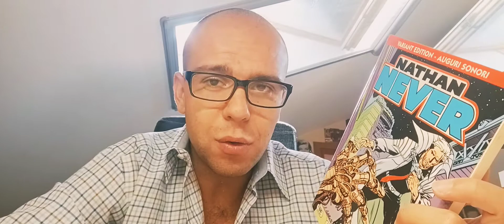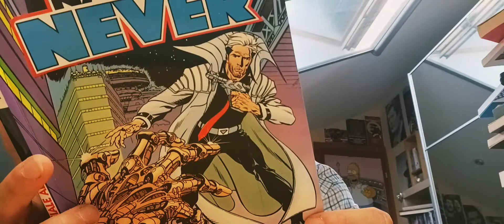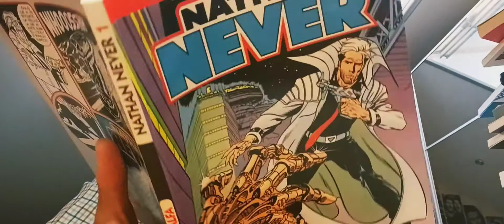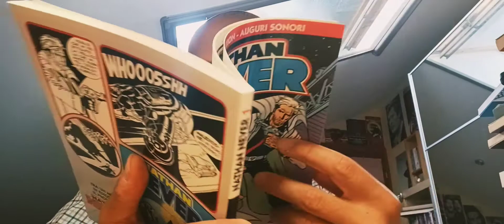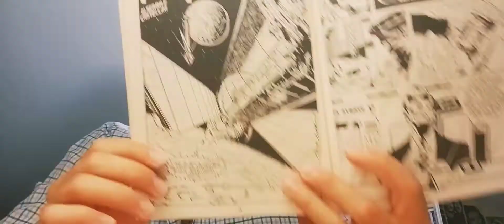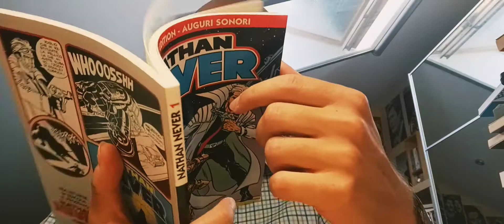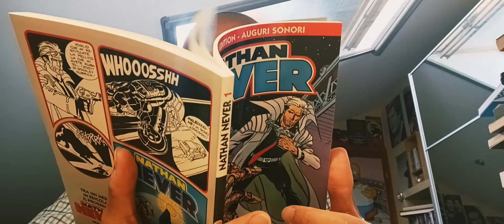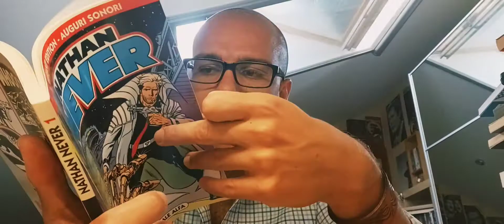NATHAN NEVER 1 - Agente speciale Alfa (1991).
La prima, storica, avventura di Nathan Never, testata fantascientifica creata nel 1991 da Michele Medda, Antonio Serra e Bepi Vigna per la Sergio Bonelli Editore.
Riscopriamo assieme quest'ormai celebre albo.

- Soggetto e sceneggiatura: Antonio Serra;
- Disegni e copertina: Claudio Castellini;
- Lettering: Francesca Piovella.